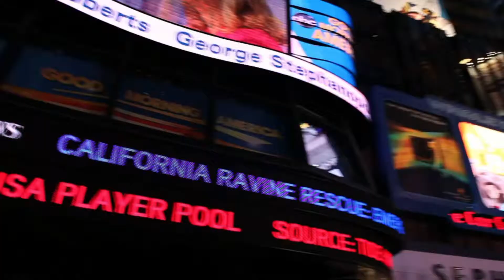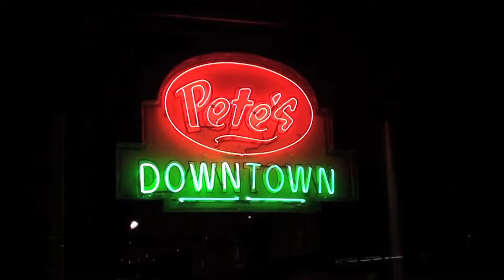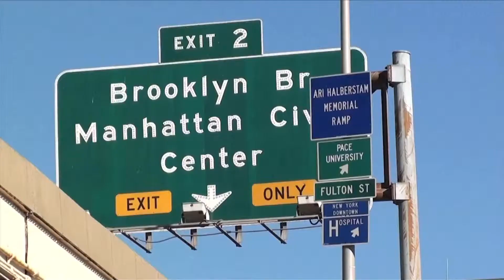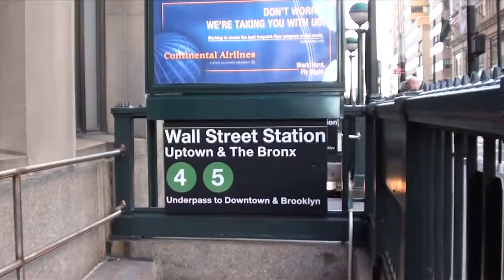Samuel J Morris - Call You Tonight (US Version)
Directed by: Morris/Gorra
Original song by: Whitney Houston